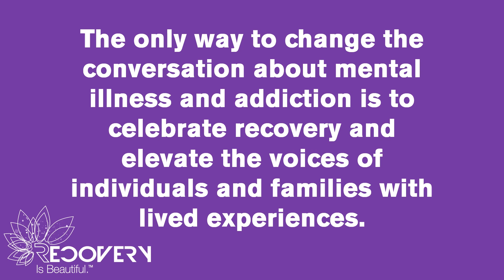Summer 2021 Recovery Is Beautiful Video Series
The Recovery Is Beautiful movement is working to provide individuals and families with hope and encouragement, while changing the conversation around mental illness and addiction. We want people to know that mental illness and addiction are chronic illnesses; treatment works and people can recover; and recovery is something to celebrate.

This summer we will release two video stories every month to highlight the courage and strength of our recovery community. Join our live premiers to chat together and win Recovery Is Beautiful merchandise.